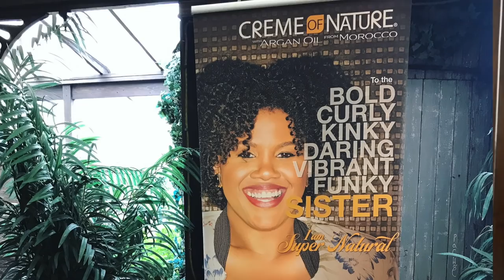I Quit My Job Update | What Have I Been Up To?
In this video, I am discussing what I have been doing since I quit my job as a middle school english teacher.